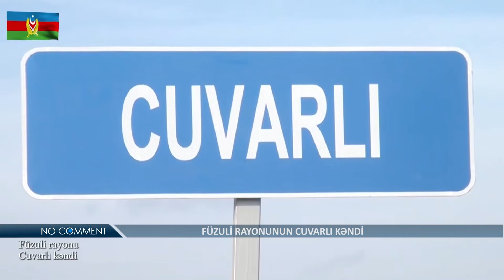FÜZULİNİN CUVARLI KƏNDİ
Müdafiə Nazirliyi Füzuli rayonunun Cuvarlı kəndindən videogörüntülər yayımlayıb.